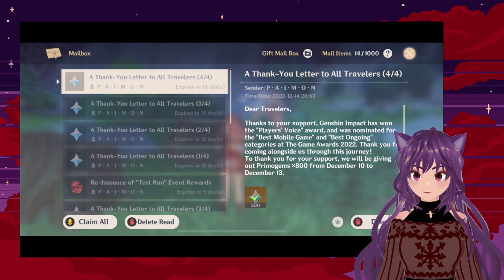Genshin Impact - Episode 19 | Cops and Robbers!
The one where you learn about my gremlin tendencies..
Don't forget to let me know what YOU want to see - I'll do my best to adapt and improve for you :)